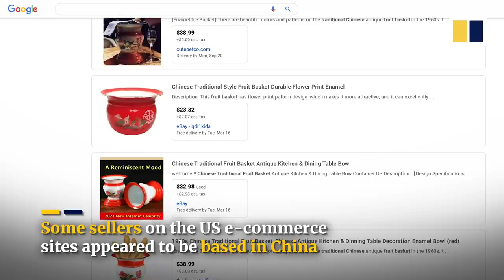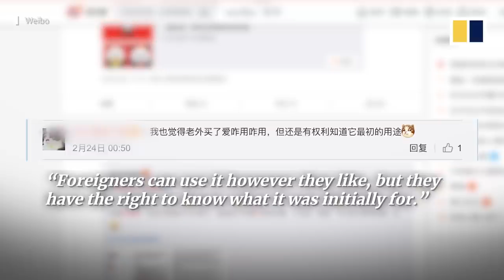Spit bowls marketed as fruit baskets on Amazon for up to 20 times the local price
A traditional spittoon, or chamber pot, that was common in China is being sold on Amazon as a “fruit basket”. Marketed as a decorative bowl to hold vegetables or fruits, the pot was sold for up to 20 times the price people pay in China.